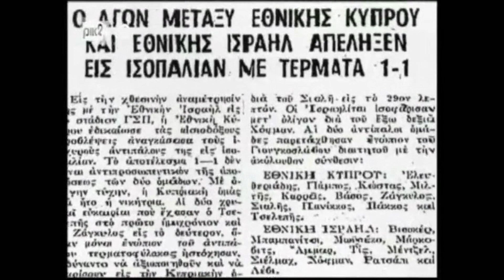1960 football team